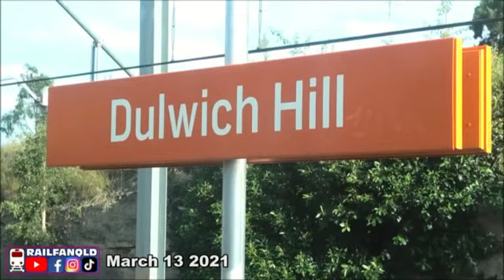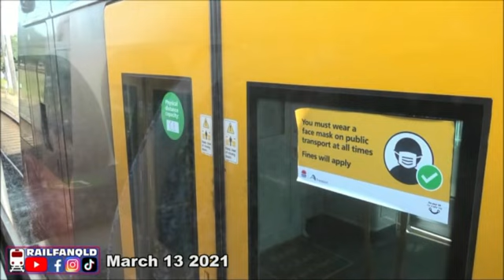RailFanQld 2021 Riding Around Sydney Part 2